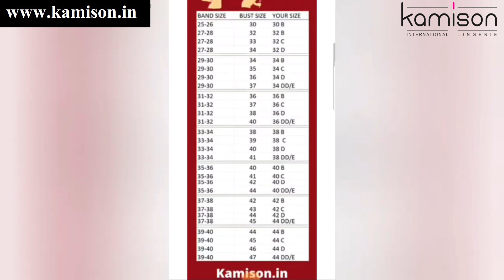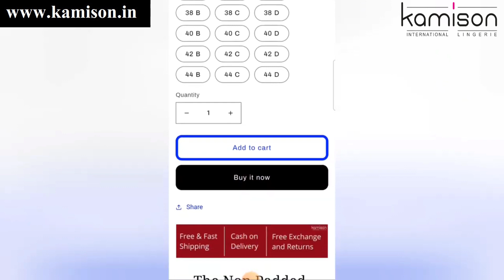Kamison Lingerie Shopping HAUL!🥰 For Small Bust#kamison.in#bra